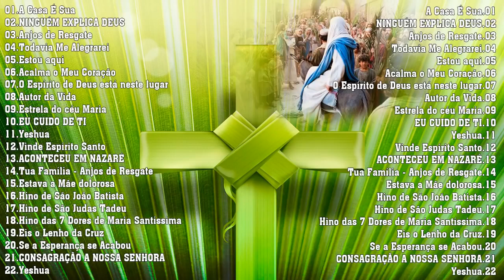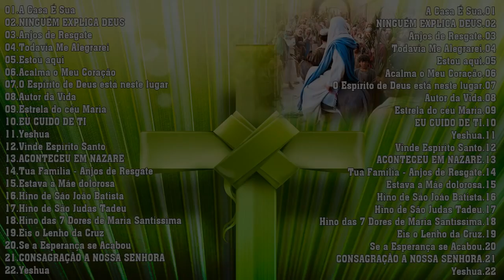2021 Lindas músicas religiosas católicas de louvor e adoracão carismáticos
IF YOU FEEL MUSIC OR
2021 Lindas músicas religiosas católicas de louvor e adoracão carismáticos | Músicas católicas

[00:00:00​]  -  01.A Casa É Sua
[00:03:43​]  -  02.NINGUÉM EXPLICA DEUS
[00:08:53​]  -  03.Anjos de Resgate
[00:13:02​]  -  04.Todavia Me Alegrarei
[00:17:46​]  -  05.Estou aqui
[00:21:41​]  -  06.Acalma o Meu Coração
[00:25:56​]  -  07.O Espírito de Deus está neste lugar
[00:31:08​]  -  08.Autor da Vida
[00:36:08​]  -  09.Estrela do céu Maria
[00:39:48​]  -  10.EU CUIDO DE TI
[00:44:53​]  -  11.Yeshua
[00:49:56​]  -  12.Vinde Espírito Santo
[00:59:08​]  -  13.ACONTECEU EM NAZARÉ
[01:03:55​]  -  14.Tua Família
[01:08:33​]  -  15.Estava a Mãe dolorosa
[01:11:19​]  -  16.Hino de São João Batista
[01:13:54​]  -  17.Hino de São Judas Tadeu
[01:16:59​]  -  18.Hino das 7 Dores de Maria Santíssima
[01:23:33​]  -  19.Eis o Lenho da Cruz
[01:26:09​]  -  20.Se a Esperança se Acabou
[01:30:02​]  -  21.CONSAGRAÇÃO A NOSSA SENHORA
[01:33:21​]  -  22.Yeshua